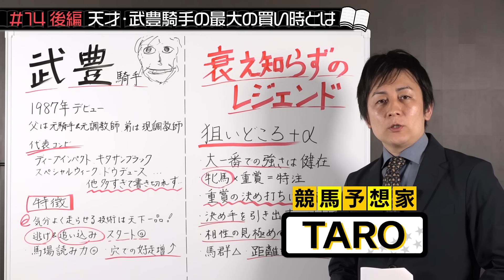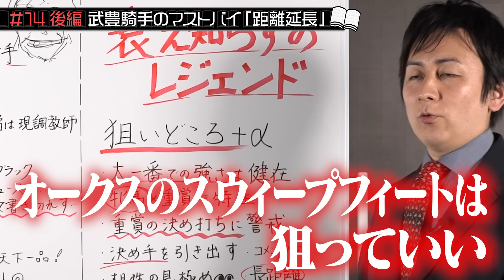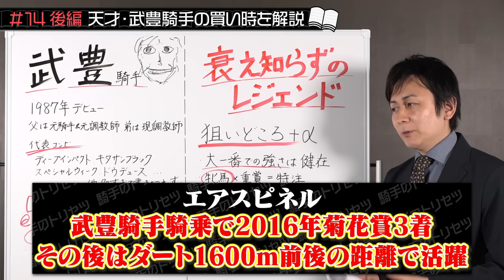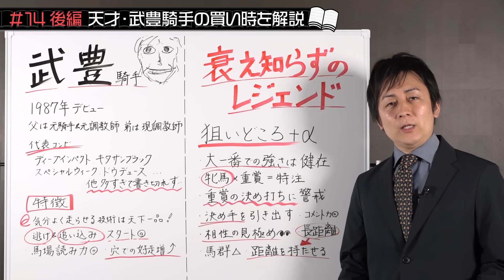【後編】絶対に覚えてほしい武豊騎手の最強買い法則【騎手のトリセツ#14】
競馬予想家のTAROがさまざまな騎手の特徴と買い時を解説する「騎手のトリセツ」。

今回は、前編に続き天才・武豊騎手の解説を行います。後編は、具体的な武豊騎手の狙い目ポイントを実際のレース解説を用いて詳細にお伝えします。

▼チャプター
00:00 オープニング
00:36 武豊騎手のマストバイ条件
04:19 追い込みで脚を溜める例
06:29 その他の狙いどころ